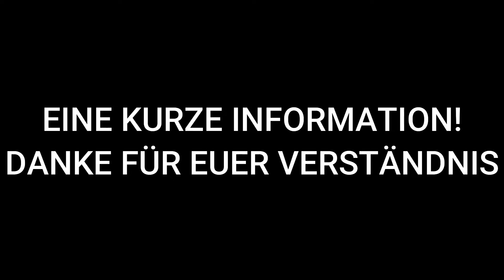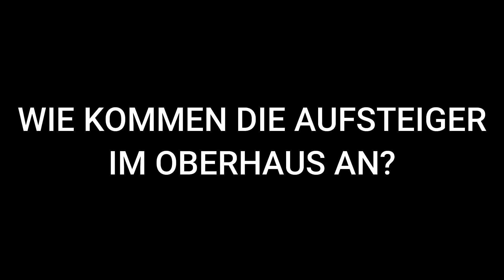MEISTER VS. VIZEMEISTER IM ERÖFFNUNGSSPIEL 🔥🏆 | #1 | Topspiel FCBBMG | DVF | FIFA 21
Der Discordserver der Deutschen Virtuellen Fußballliga (DVF)!

📷Jetzt der Deutschen Virtuellen Fußballliga auf Instagram folgen!

Die Deutsche Virtuelle Fußballliga (DVF) ist ein Online-Wettbewerb mit dem Spiel FIFA 21/22. Alle Vereine der Bundesliga treten gegeneinander an und spielen um die beste Platzierung, um die Ehre und natürlich auch um Geld für den Transfermarkt. Also wie in einem FIFA 21/22 Online-Karrieremodus. Alle 306 Spiele an insgesamt 34 Spieltagen der DVF werden auf unserem YouTube-Kanal kommentiert gezeigt. Bist du bereit für FIFA-Content auf einem neuen Level?

👇 DU WILLST MITMACHEN? 👇
Das sind die Positionen, in denen ihr teilnehmen könnt:
• Produzent (Videoschnitt & neue Ideen für Sendungen entwerfen)
• Trainer (Spiele spielen, aufnehmen & schneiden; Interviews geben)
• Kommentator (Spiele kommentieren & Interviews geben)
• Social-Media (Postings für Instagram-Kanal; neue Social-Media-Ideen)

Das sind Deine Schritte zur Teilnahme:
(1) Discord herunterladen und einen Account erstellen.
(2) Dem Discord-Server "DVF - Deutsche Virtuelle Fußballliga" beitreten.
(3) In der Eingangsnachricht sind die Kontaktdaten der jeweiligen Organisatoren aufgelistet. Nun schreibt dem Zuständigen eine kurze Nachricht und schon bist du einer von vielen Teilnehmern eines außergewöhnlichen Projektes.

🏁Hier gibt's auch Esport - Nur mit mehr PS!